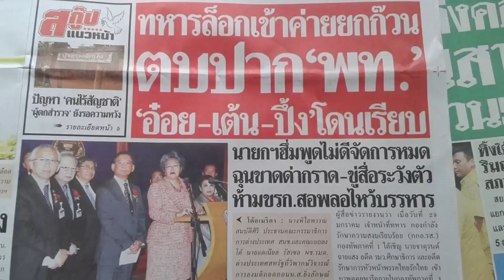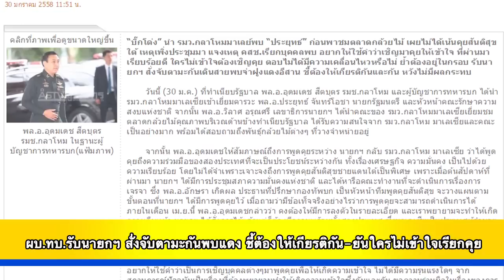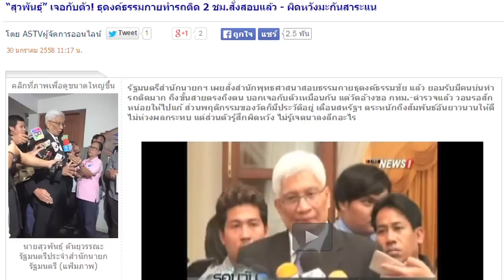ข่าวเด็ดแมเนเจอร์ 30/01/58 ช่วง หน้า1 แน่นอน ผบ.ทบ.รับ "บิ๊กตู่" สั่งจับตามะกันพบโจกแดง 1/3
2015/01/30 ข่าวเด็ดแมเนเจอร์ 30/01/58 ช่วง หน้า1 แน่นอน ผบ.ทบ.รับ "บิ๊กตู่" สั่งจับตามะกันพบโจกแดง 1/3
ผบ.ทบ.รับนายกฯ สั่งจับตามะกันพบแดง ชี้ต้องให้เกียรติกัน-ยันใครไม่เข้าใจเรียกคุย
- สลด! ทัวร์ 2 ชั้นขนนักท่องเที่ยวไปลาวคว่ำบนเขาค้อ ดับ 3 เจ็บ 28 ราย
- ศาลสั่งจำคุก“เดอะกิ๊ก” กับลูกน้อง 12 ปี คดีรับสินบน-หมิ่นเบื้องสูง สารภาพลดโทษกึ่งหนึ่ง
- “สุวพันธุ์” เจอกับตัว! ธุดงค์ธรรมกายทำรถติด 2 ชม.สั่งสอบแล้ว
- อัยการฟ้อง “สรยุทธ-บ.ไร่ส้ม” เบี้ยวจ่ายค่าโฆษณา 138 ล.